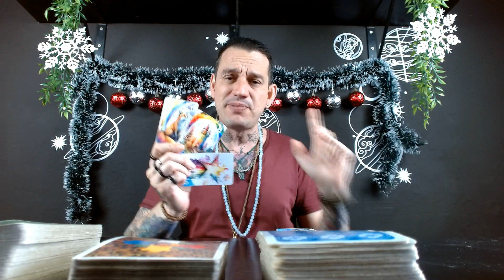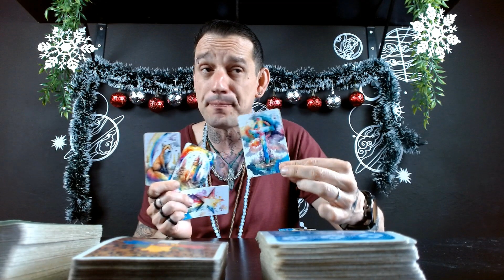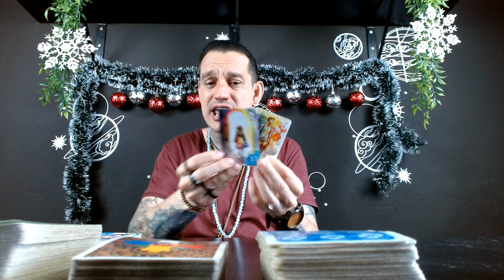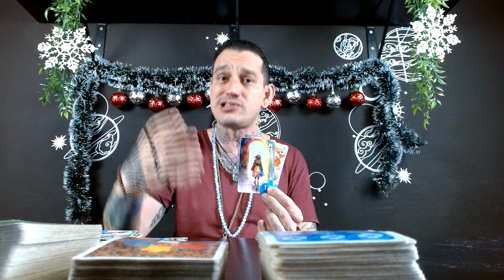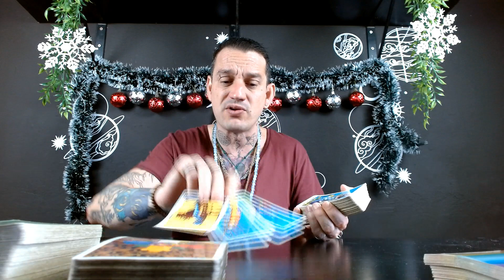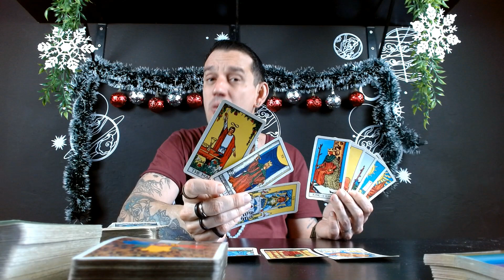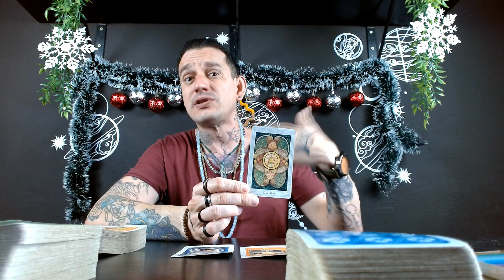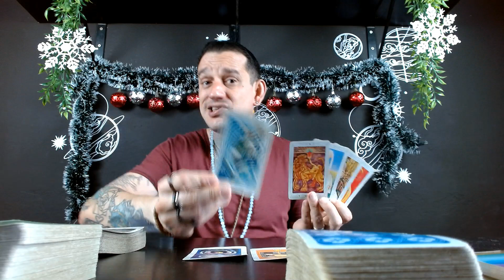♑Capricórnio Dezembro -🍀🦋 Explosão de Surpresas no Amor e nas Finanças! UAUU! 😱✨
Capricórnio, prepare-se para um Dezembro cheio de surpresas! O Tarot revela reviravoltas inesperadas no amor e nas finanças. UAUU! 😱💖 Descubra o que o destino reserva para você!

Terça-feira: Explorando Áries, Touro e Gêmeos.
Quarta-feira: Mergulhando em Câncer, Leão e Virgem.
Quinta-feira: Equilíbrio com Libra, Escorpião e Sagitário.
Sexta-feira-feira: Sintonizando Capricórnio, Aquário e Peixes.

🔮Link de Acesso ao Clube do Tarot

🌱 Parceiros Inspiradores 🌱
Confira as sementes do amor em:

Se sente no coração, faça uma doação para o canal e ajude-o a se mantr de pé e crescer ainda mais: